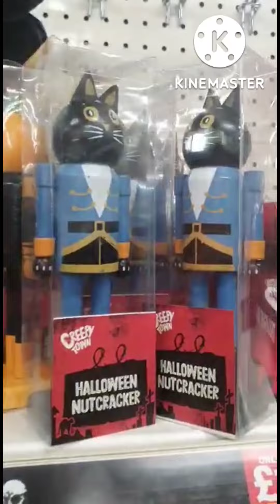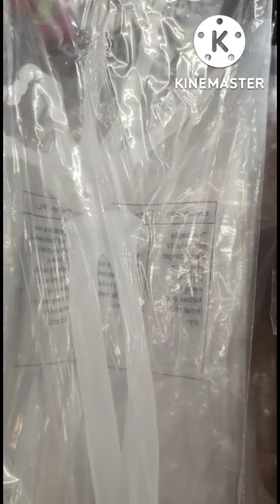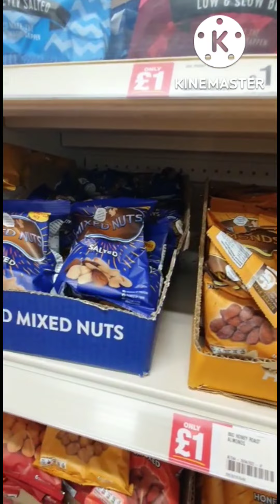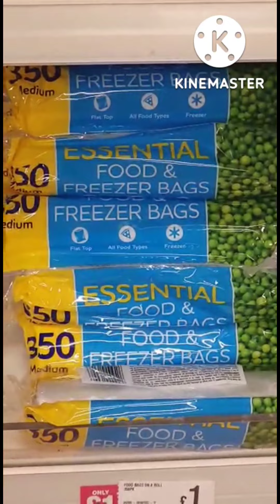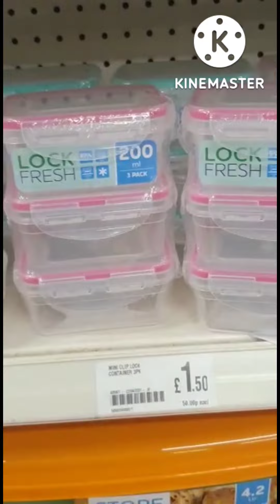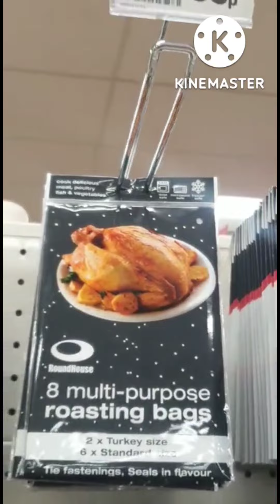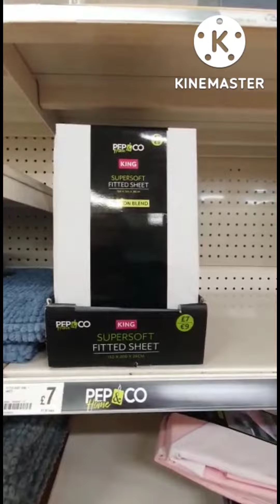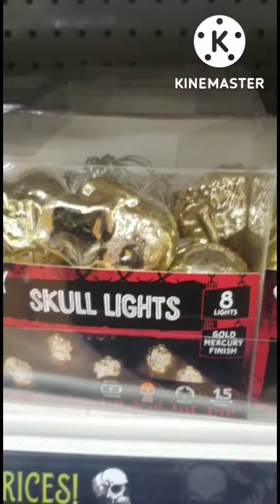Halloween in Pound store Scotland